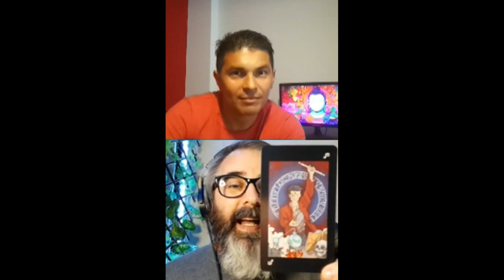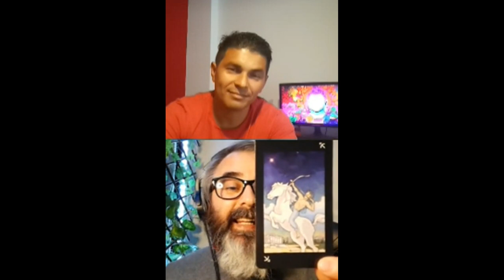Ver la Vida a través de los Signos Zodiacales - Charla de Pablo Veloso con Sebas di Vicenzo